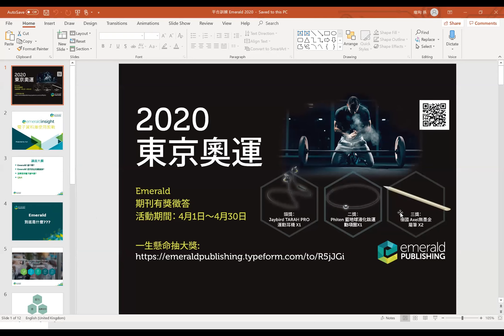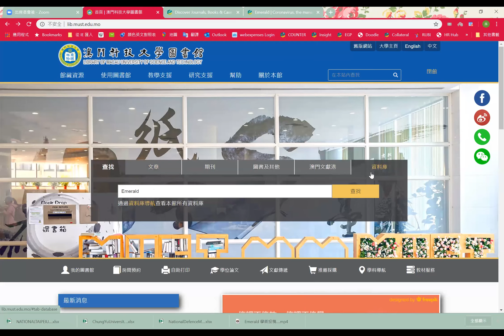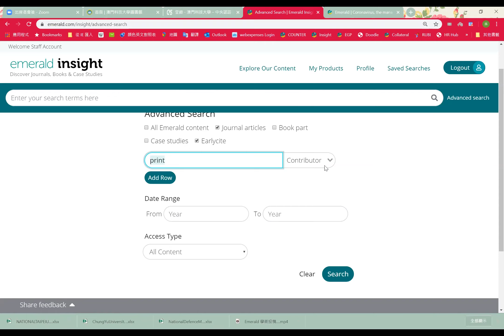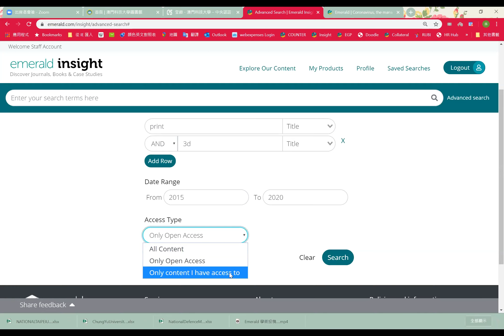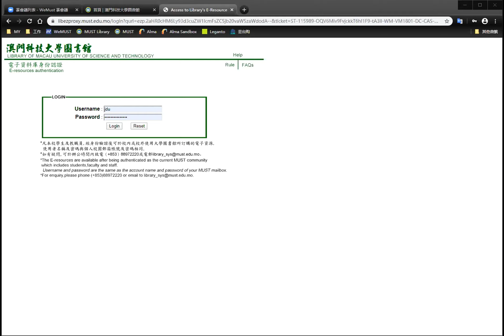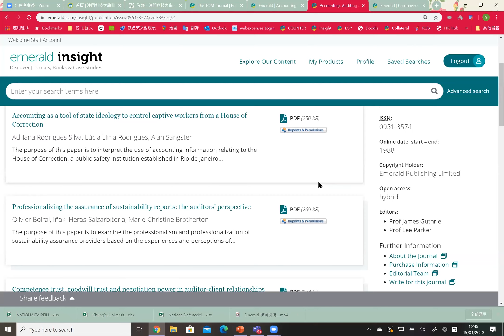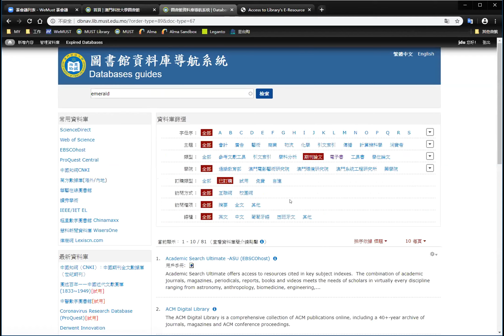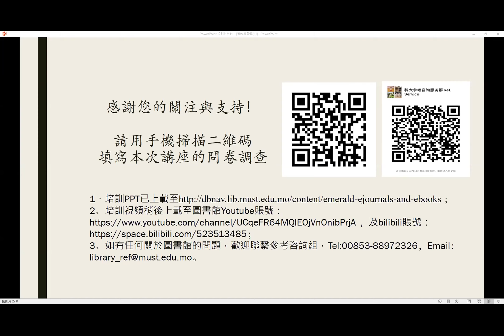Emerald Platform Training 電子資料庫使用教戰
Emerald——著名的管理學全文期刊出版商，提供最新的管理學研究和學術思想，不僅如此，還提供包括人文社科類的其他主題期刊和電子書，快來圍觀，有哪些高影響力文章值得關注！